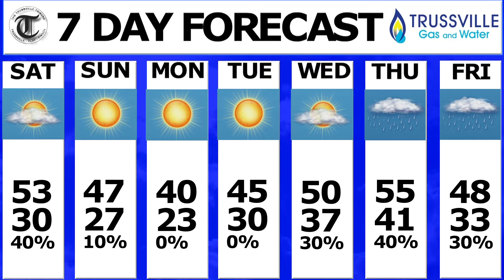Saturday Morning Weather Update 01 16 2016